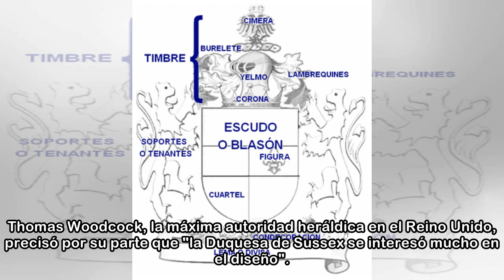¿Sabías que Meghan Markle tiene ya su propio escudo de armas tras la boda con el príncipe Enrique?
El escudo o blasón, en cimera el soporte físico del blasón, situado en el centro de las armerías. El blasón, también puede entenderse como la descripción heráldica de un escudo de armas o armerías. Es...